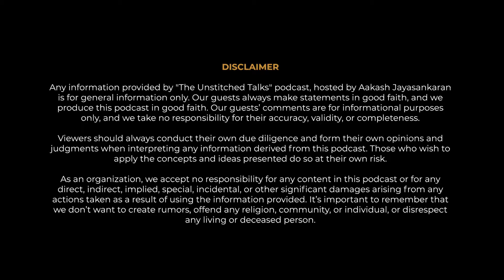Why is your brand STUCK ? Storytelling matters | Fashion Tamil podcast | Ft Haripriya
In this episode of The Unstitched Talks, we’re amazed  to have Haripriya Madhavan who is the Brand solutions strategist shared her knowledge and interest over how strong story telling is important of every single brand.

How Tamil Nadu based brands kept doing it since beginning ?
How fashion retail brands evolved around stories and how they all reached out to customers ?

Host Aakash Handles ⤵︎

TO GET FEATURED ON "The Unstitched talks Podcast"

Links to other insightful episodes of The Unstitched talks

Follow The Unstitched Talks Podcast on social media.

Audio podcast links for you  ⤵︎

Amazon Prime music

About The Unstitched Talks Podcast:

The Unstitched Talks podcast is a podcast that features interviews with successful people from fashion based startups, traditional textile businesses, content creation, entrepreneurship, and allied stalwarts who create magic in everyone's life. Learn from successful people, get inspired, and achieve your goals.